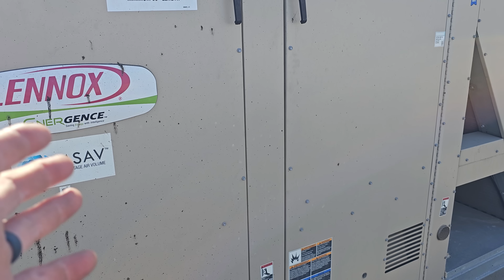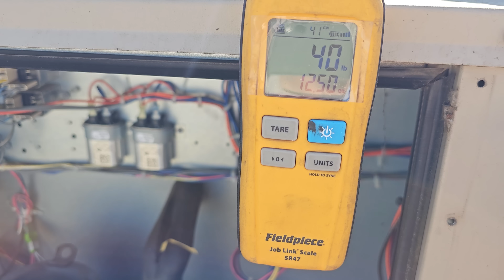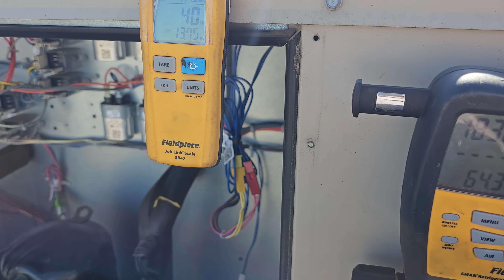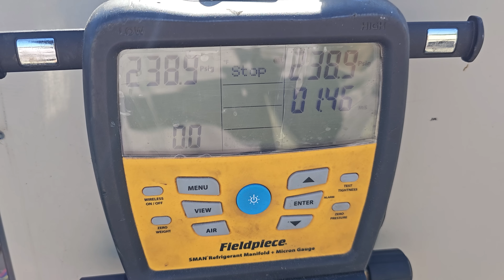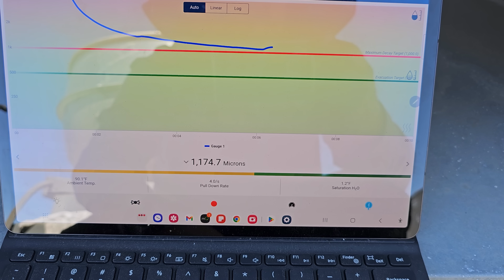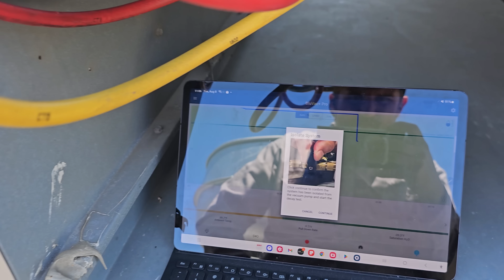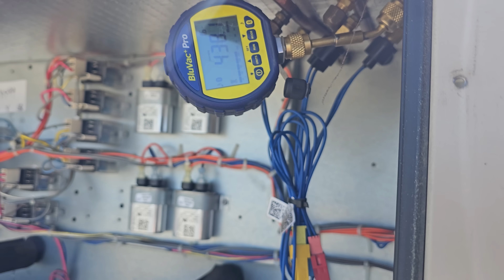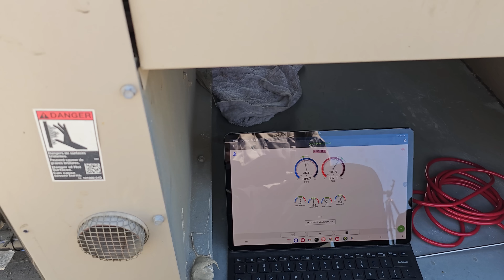ANOTHER MURDERED COMPRESSOR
Another murdered compressor that died a bit too early, but it was an LG so it wasn't too hard to kill.

Mailing Address
HVACR VIDEOS
12523 LIMONITE AVE.